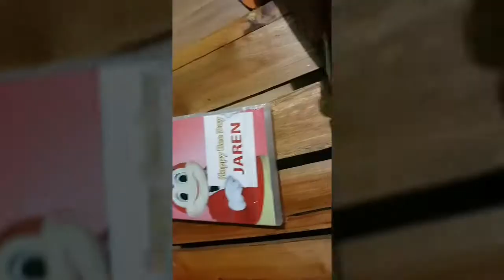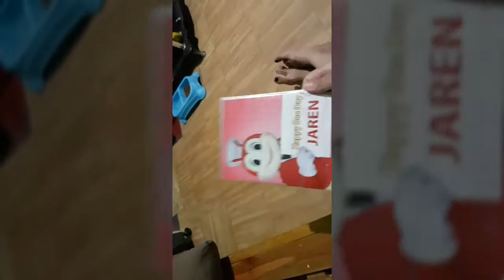life vlog # 77: Streetfood pa more at motorcycle roadtrip with my bro 😊❤🚴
Had fun riding the motorcycle again with my brother . We were looking for yummy street foods and glad ro have found lots of good eats. 😊